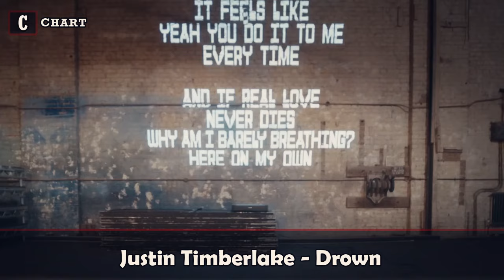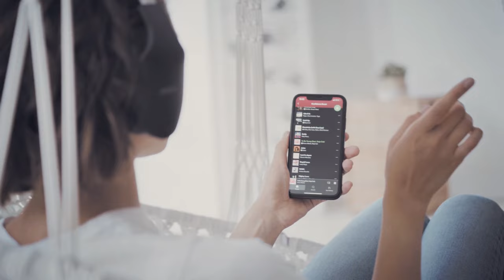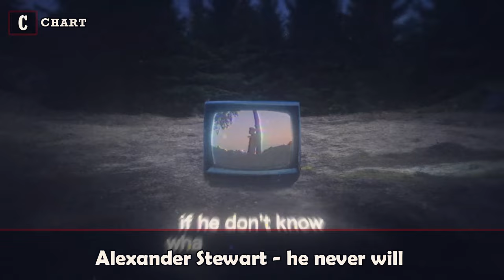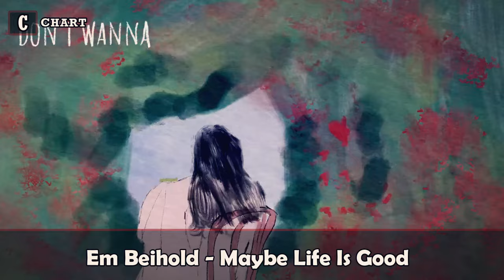Good Songs That In Generally Overlooked! - FEBRUARY 2024!